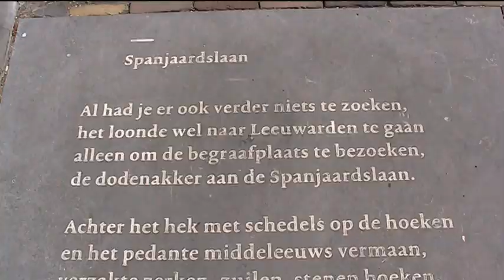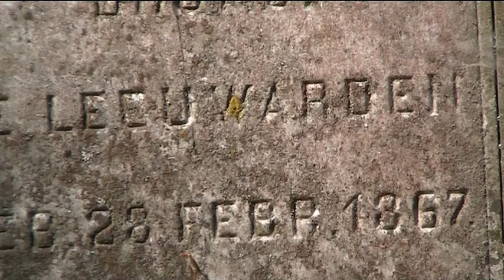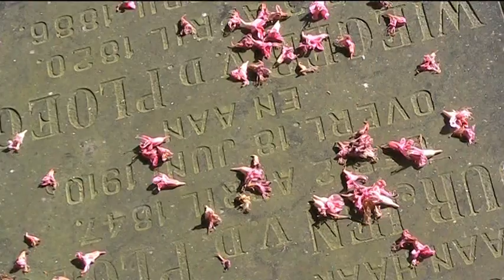Dichter bij de Dood 01 - Leeuwarder Dagboek 154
Dichter bij de Dood 27 mei 2012, Gedichtenvoordracht georganiseerd door het HCL, ter afsluiting van de restauratie van de Oude Stads Begraafplaats aan de Spanjaardslaan.
dichters in de eerste aflevering zijn:
Jean Pierre Rawie, Coen Peppelenbos, Kate Schlingemann, Kira Wuck